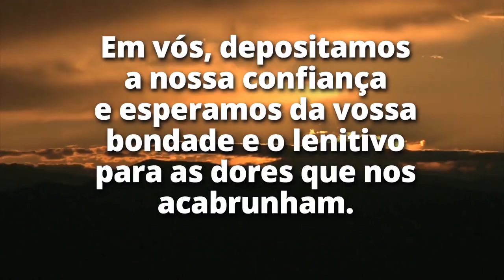Oração a Nossa Senhora da Penha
As bênçãos serão derramadas em sua vida pela intercessão de Nossa Senhora da Penha

E mais:

Testemunhos de quem alcançou graças por Nossa Senhora Aparecida

Oração da Prosperidade: alcance seus objetivos com essa poderosa prece

Vídeo-oração: Prece a São Judas Tadeu, padroeiro das causas perdidas